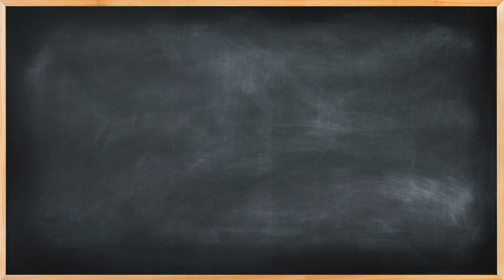DIY Paper Craft Vampire Bat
Did you know that bats are the only mammals that can actually fly?  There are over 1400 species of bats in the world and here is one more - your very own DIY paper craft bat.